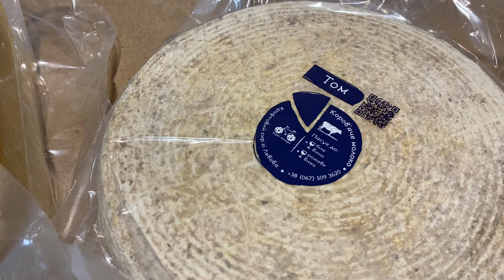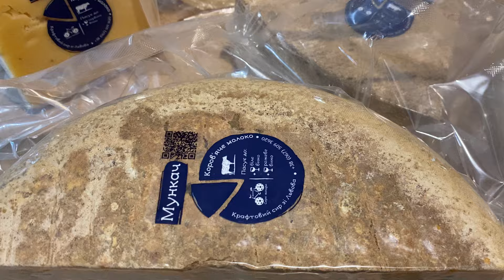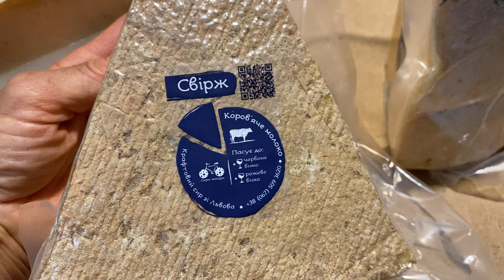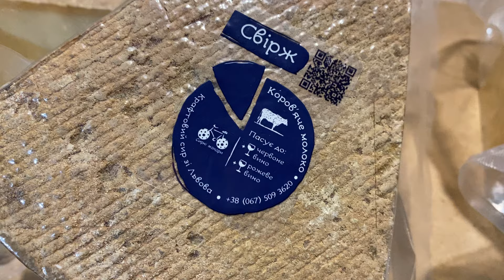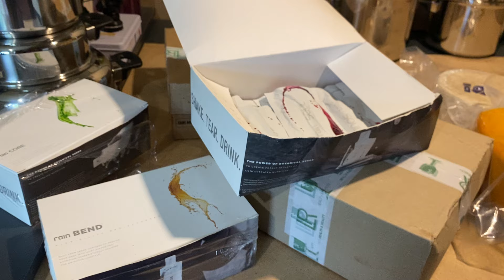ВАМ ЧУЖОГО НЕ НУЖНО⁉️ВЫ ЖЕ ЗАЛЕЗЛИ КО МНЕ В КАРМАН‼️//Купили Крафтовый Сыр